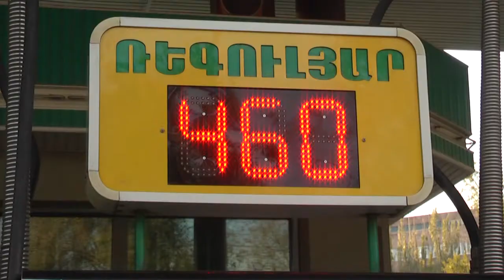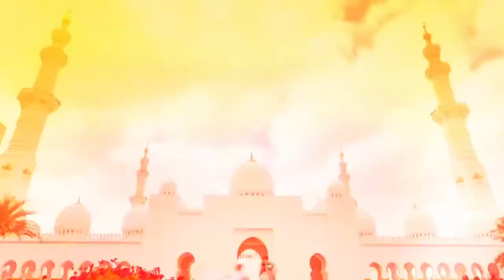Դիտեք կիրակի`«Ժամը» լրատվական ծրագրի եթերում 09.11.2014 armeniatv.am